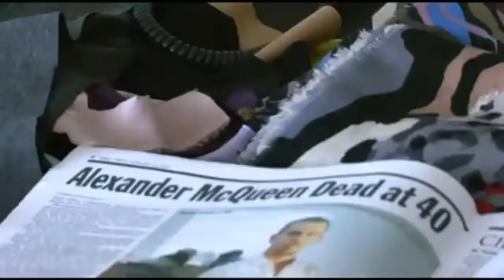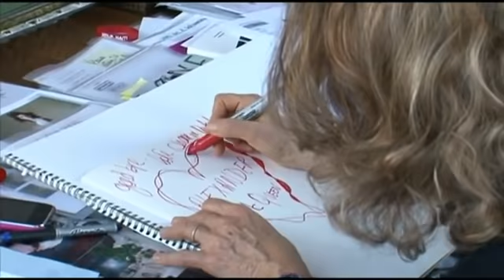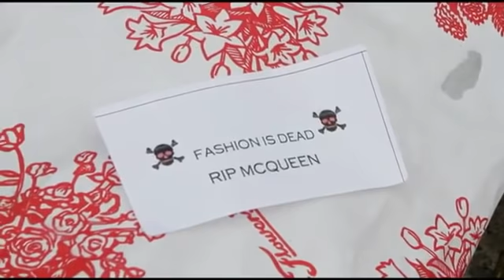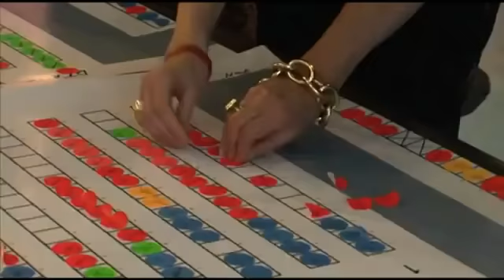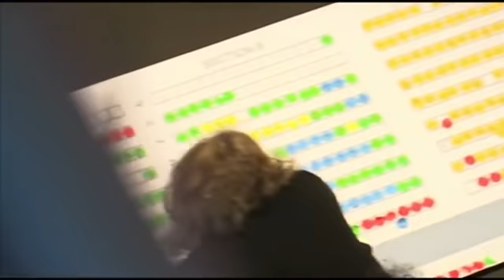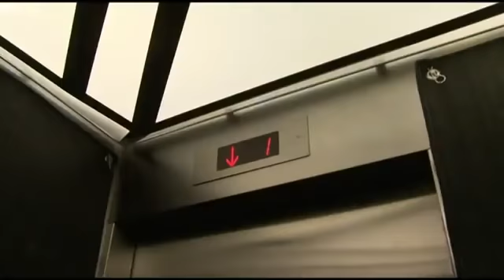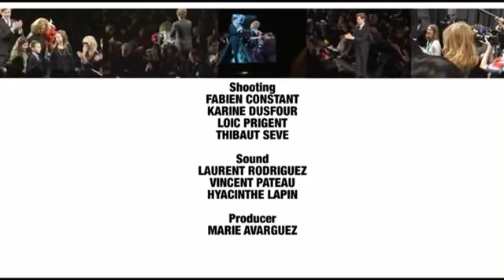Diane Von Furstenberg | DOCUMENTARY